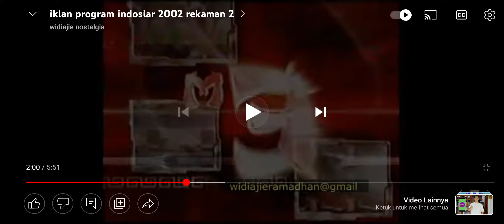Iklan Promo Mega Asia Indosiar (2002)